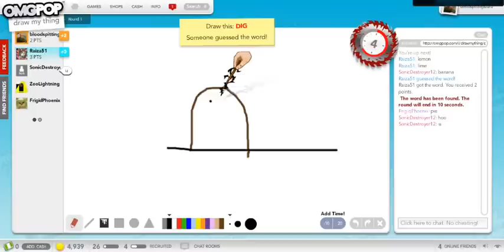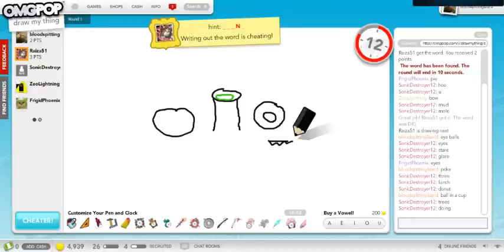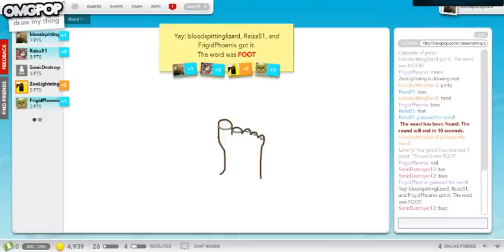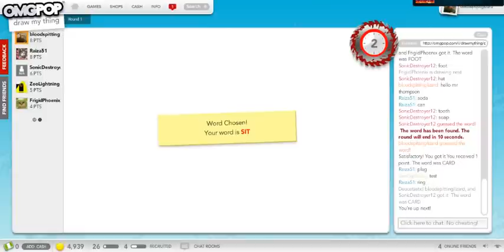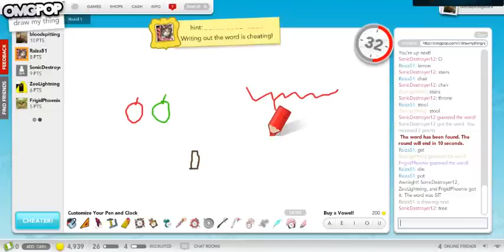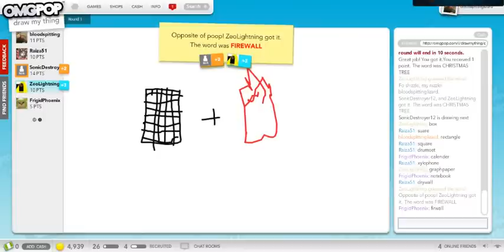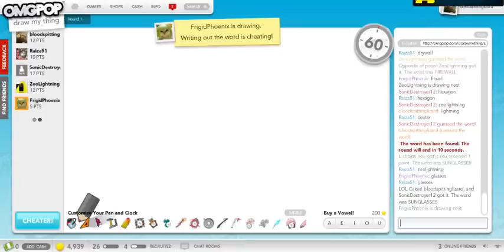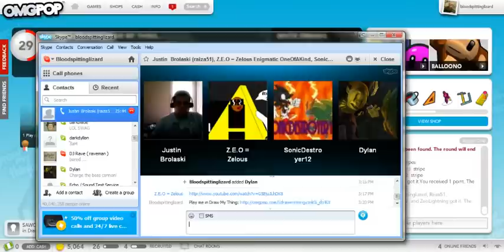Draw My Thing Fun Once Again!!!